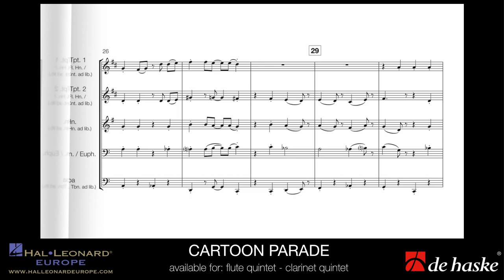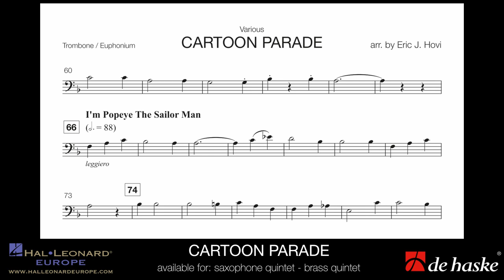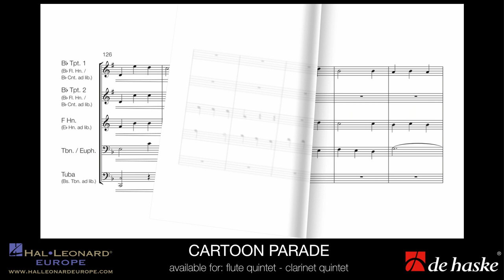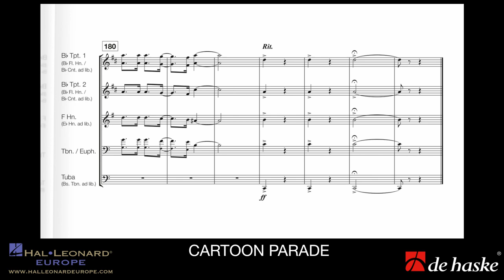Cartoon Parade – arr. by Eric J. Hovi - for Brass Quintet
De Haske Brass Series – Easy - Intermediate – Duration: 03:00
also available for flute, clarinet or saxophone quartet or flexible instrumentation

In this five-part medley for brass quintet, we meet some of the greatest cartoon characters ever created: The Muppets, Popeye and of course Mickey Mouse. This is a great arrangement to feature in your concerts for kids (and adults!).